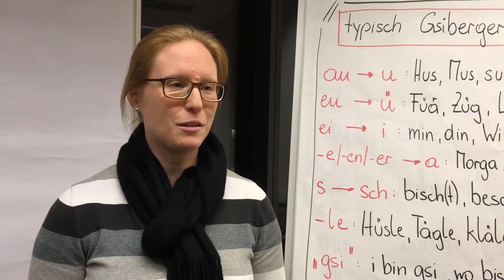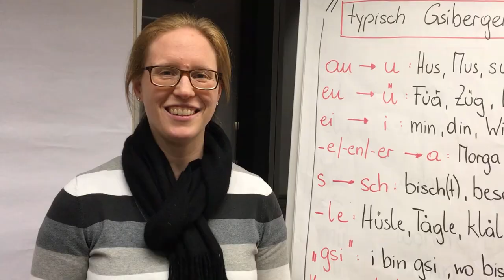WIFI Kurs „Jetz vastand i di!“ – Vorarlbergerisch für Anfänger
Sie haben trotz fortgeschrittener Deutschkenntnisse Probleme, den Dialekt in Ihrer Region zu verstehen. Sie möchten einfachen Gesprächen folgen können und mit Vorarlbergern im Dialekt kommunizieren. In diesem Workshop lernen Sie Ausdrücke des Dialekts kennen und sind schlussendlich in der Lage, im Alltag leichter mit Vorarlbergern zu kommunizieren.